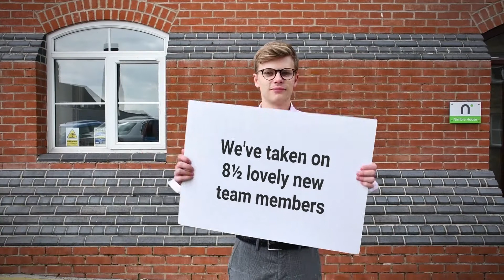2018 Nimble Community Day Introduction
Nimble Elearning has had an exciting year! Watch this video to find out some great stats about Nimble and our customers. This video was shown at the start of our annual Nimble Community Day, Conference, Networking and Awards. It was held at Stonehouse Court Hotel, 13 September 2018.